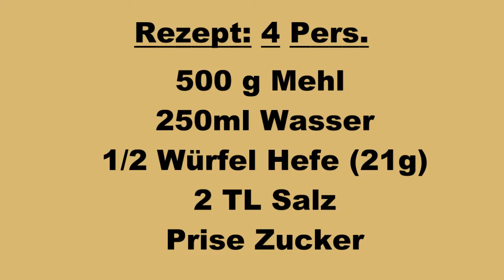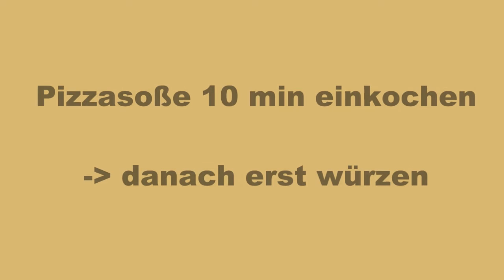Pizza selbergemacht - Milbergs Kochzeit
Nice and delicious .
Make your own pizza ;)
500g flour
250 ml warm water
21g fresh yeast
2 teespoon of salt
a pinch of suggar